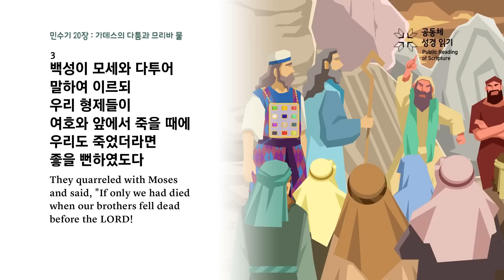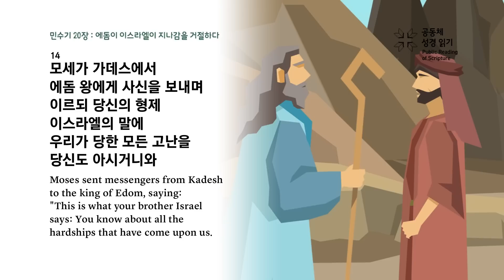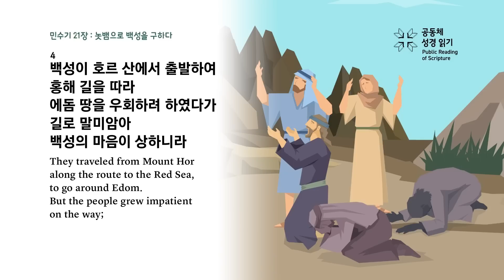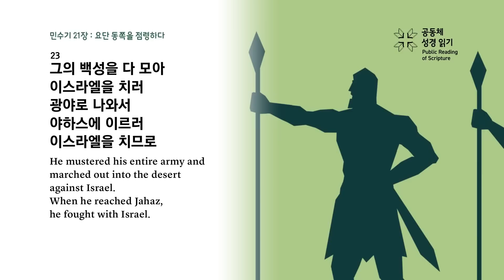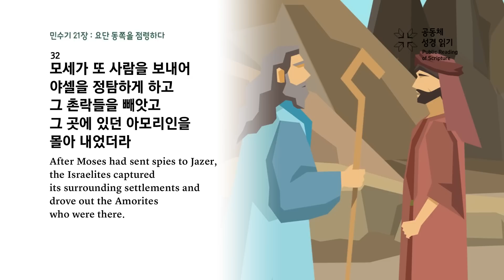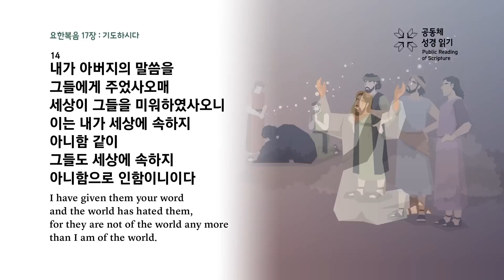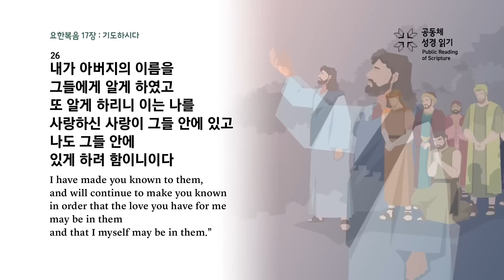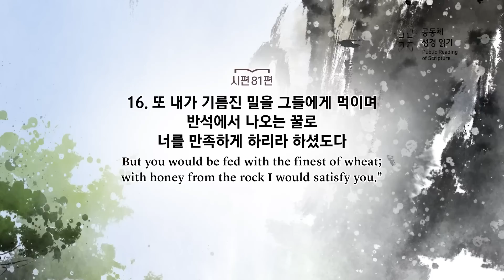회당 20분 성경 순서별_81회차_민20-21, 요17, 시81)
민수기 20-21장, 요한복음 17장, 시편 81편